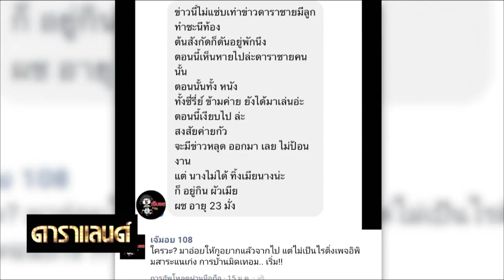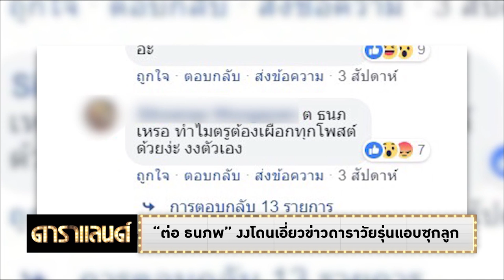ดาราแลนด์ - “ต่อ ธนภพ” งงโดนเอี่ยวข่าวดาราวัยรุ่นแอบซุกลูก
[NEWS] “ต่อ ธนภพ” งงโดนเอี่ยวข่าวดาราวัยรุ่นแอบซุกลูก